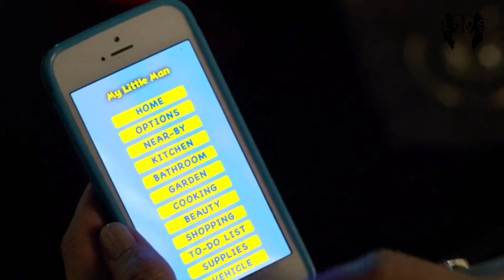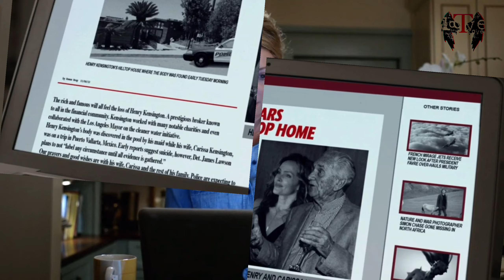Lethal Seducation || Full Movie Explained In Hindi || Hollywood | Crime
High-school senior Mark has never minded his overprotective widowed mother Tanya and is a good son to her as he prepares to go off to Princeton in the fall. One day, he goes to a hardware store where he meets attractive middle-aged widow Carissa, who convinces him to come fix the shower at her house. She seduces him and they have Physical .

When he comes under the spell of this rapacious, manipulative woman, he lands between two strong, unreasonable women--one of whom is insane. After learning that Carissa's ex-husband was found dead at her house, Tanya visits Carissa to make amends but Carissa rejects her and threatens to convince Mark to do whatever she wants, including cutting Tanya out of his life.

Please Don't Be Rude In Comments Because This All Type Shit Only For Your Entertainment And please don't use this stupidity Reel Story In Your Real Life Because this can Deteriorate your family relations.

We Explain You All Type Of Full Movie like Action Crime Thriller Romantic everything in one place so what are you Waiting for Go to My Channel And Enjoy Some type of your life by watching my videos.